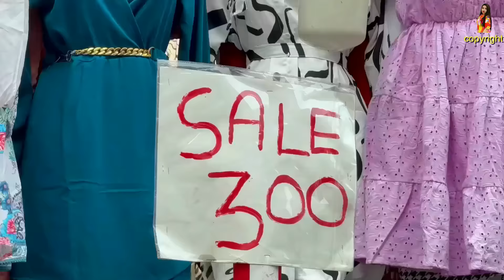New Market Latest Summer Collection 2024 | Kolkata New Market | Cheapest Market Kolkata only ₹100/-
New Market Latest Summer Collection 2024 | Kolkata New Market | Cheapest Market Kolkata only ₹100/- @bengalivloggerprity

New market Kolkata is the one stop shopping destination for the shopping lovers. You will get different varieties of apparels, accessories, bags, make up, footwears, decorative items, crockery and many more. In this video I am going to give a complete new market Kolkata shopping guide. Watch this New market Kolkata summer collection 2024 before you visit there.

 / bengalivlogg.  .

Your Queries -

new market kolkata summer collection
markets vlog
new market chaitro sale 2024
bengali vlog